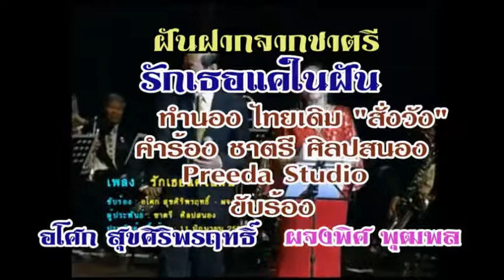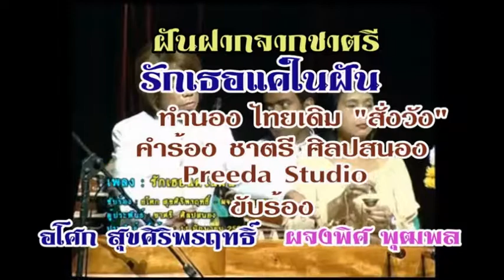1009 รักเธอแค่ในฝัน - อโศก สุขศิริพรฤทธิ์ & ผจงพิศ พุฒพล (ขับร้องสด)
ทำนอง ไทยเดิม "สั่งวัง"
ประพันธ์เพลง 11 มิ.ย. 2525
คอนเสิร์ต ฝันฝาก จาก ชาตรี ครั้งที่ 1